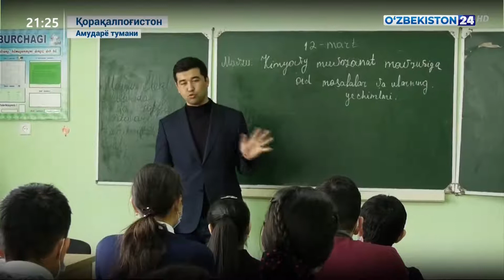Ёшлар ишлари агентлиги директорининг Қорақалпоғистондаги ўрганишлари